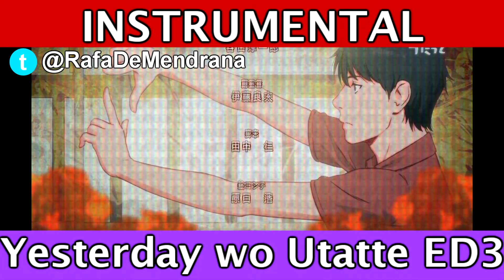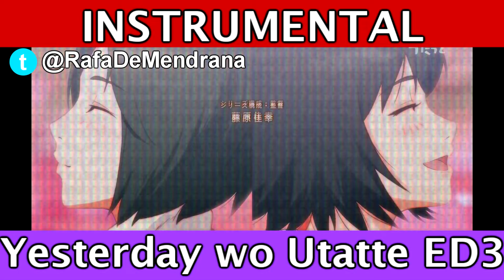Yesterday wo utatte ED 3 [Instrumental] - Rafael de Mendrana